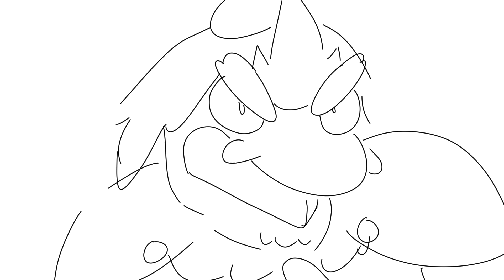Non-Stop || Amphibia Animatic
I SPEEDRAN THIS YOU HAVE NO IDEA
like i had this song in mind for this episode for like 2 weeks beforehand and everything just fell in line like- AUGH it worked out so well!!!